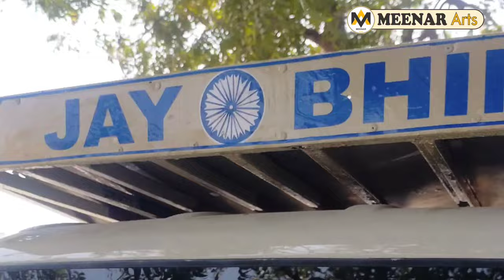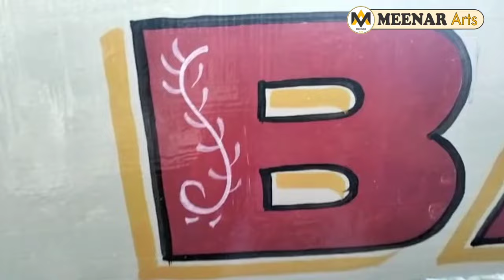How To Draw | Oil Pasrel Drawing| Tata Tempo Ki Painting Idea | Chota Hathi Tempo Painting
Hello friends aaj mein aap ko naye aur purane Tempo yah Chota Hathi ko badiya tariko se How To Draw | Oil Pasrel Drawing |  Scenery Drawing | landscape design | Tata Tempo Ki Painting Idea | Chota Hathi Tempo Painting  aur kese decorate yah painting  karte hai  simple technique ke jariye sabhi  truck aur chota hathi yah tempo aur transport maaliko ko apni koi bhi tempo, trucks, trailors etc. cargo gadhiya  ko paint, decorate and design oil colours etc. se sajaa na ho to please aap humare niche diye gaye number par contact kar sakte hai. I will show u how to convert your old truck tempo to new with best designs and colours.

_______________________________________________________THANKS FOR WATCHING THIS VIDEO